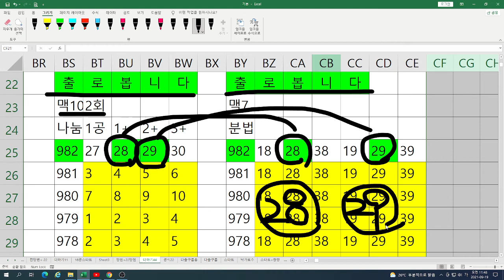982회 로또예상번호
982회 고정수